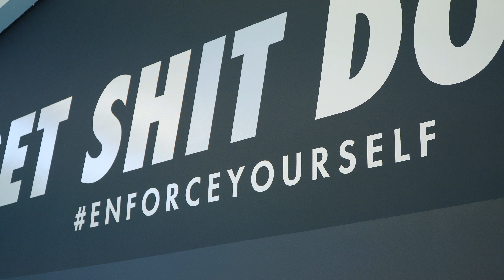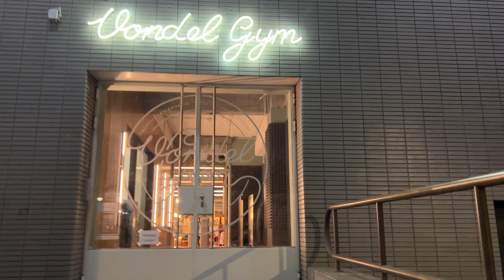Zo Voorkom je Spierafbraak Tijdens het Hardlopen! | Eerste marathon #4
Benieuwd naar onze producten?

Om de zondag een nieuwe aflevering!

Check ons op social media voor meer content!